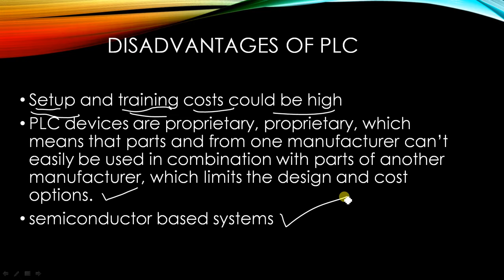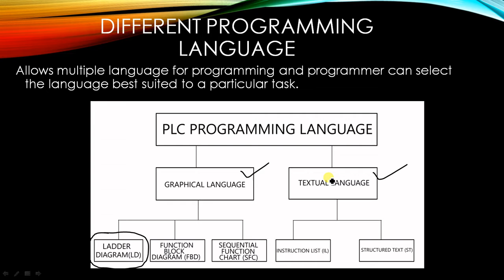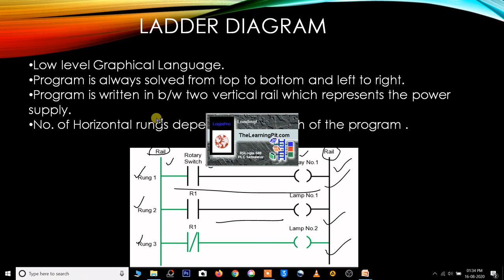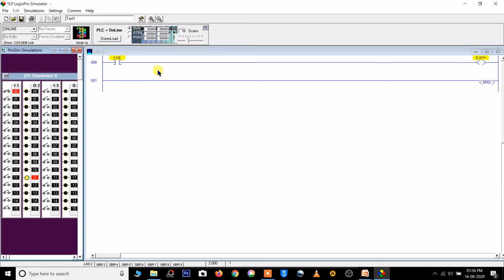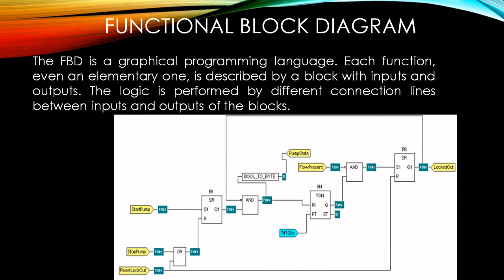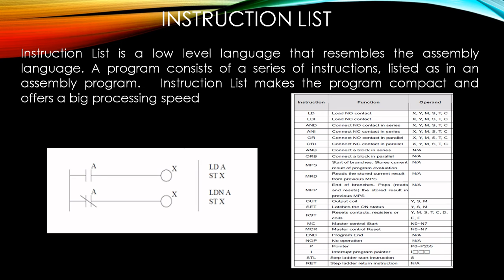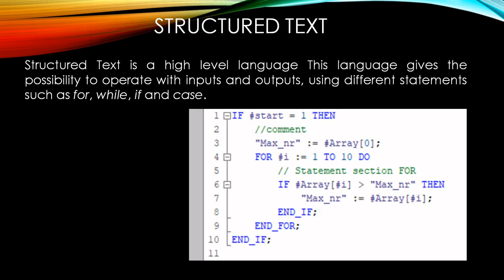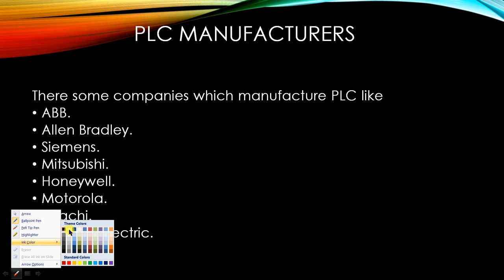LECTURE 2 l PLCM l INTRODUCTION TO PLC l PSBTE l DIPLOMA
TOPIC COVERED :-
Disadvantages of PLC
Different programming languages
Applications of PLC’s
PLC manufacturer